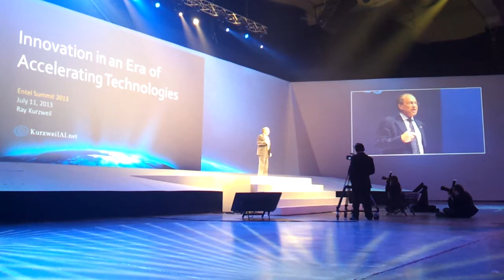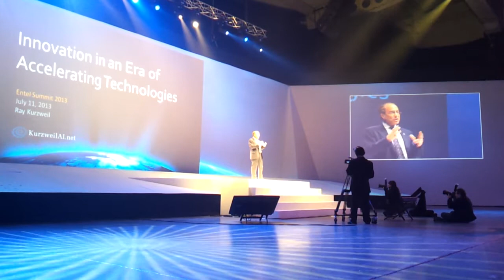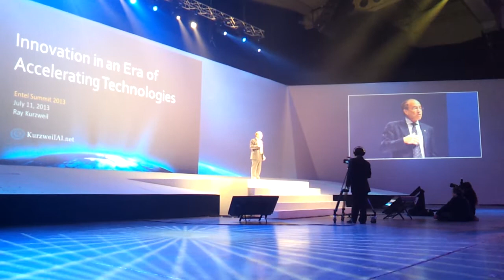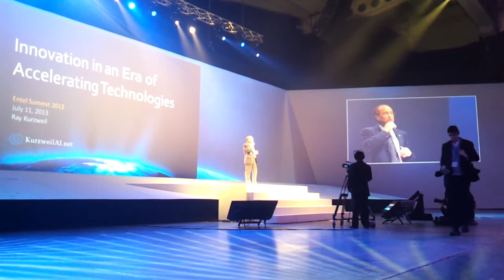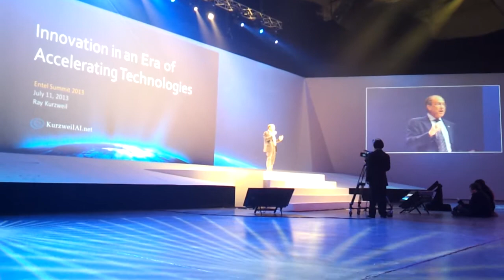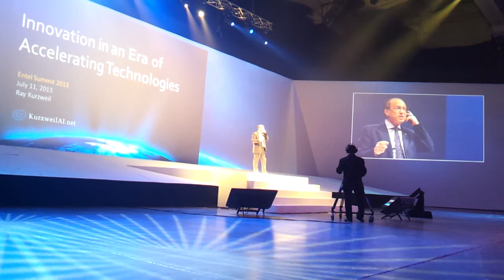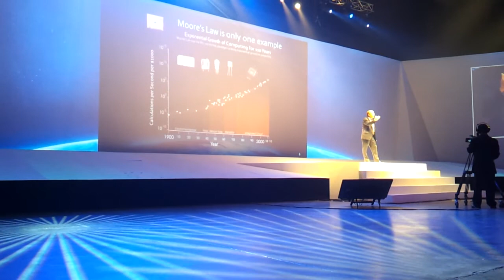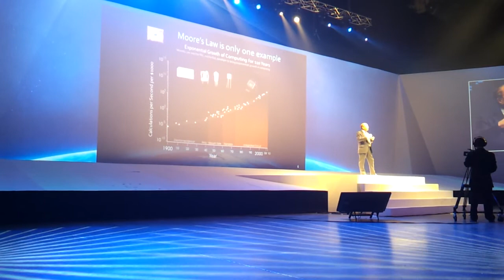Ray Kurzweil en Entel Summit 2013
En esta sexta versión de Entel Summit 2013 la invitación es a abrir las mentes porque las reglas han cambiado. La conectividad, la disponibilidad de múltiples dispositivos y la masificación de la información, están provocando avances acelerados. Entender e incorporar con anticipación las nuevas tendencias y gestionar estratégicamente la información disponible, será la clave para transformar los negocios.
Este año tuvimos el privilegio de escuchar a uno de los mayores visionarios tecnológicos a nivel mundial, Ray Kurzweil, considerado uno de los pensadores clave para definir los desafíos tecnológicos que más impacto tendrán en la humanidad en el siglo XXI.